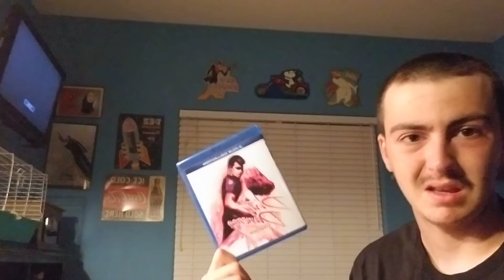What have I been watching